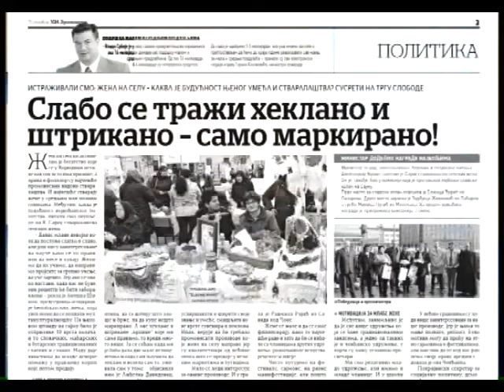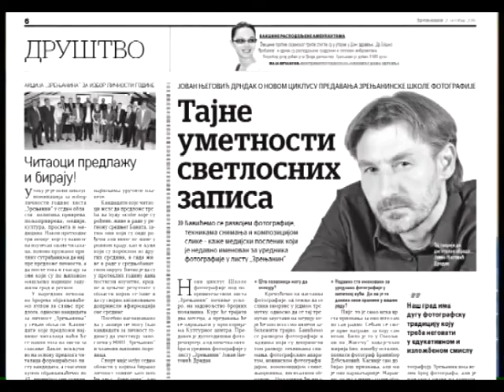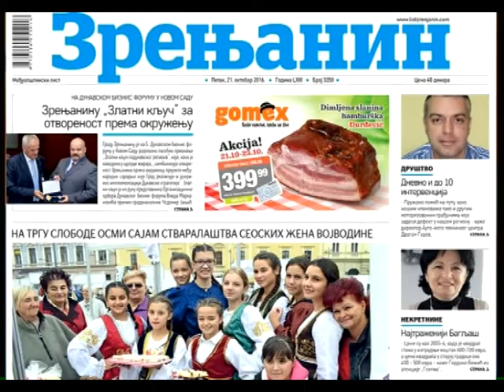GOST EMISIJE DAN IVA ISAKOV LIST ZRENJANIN